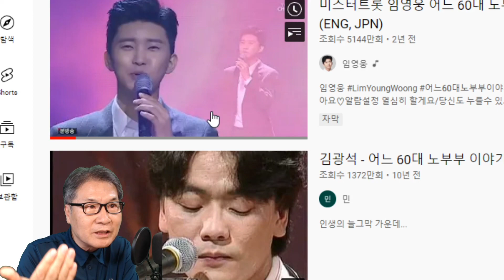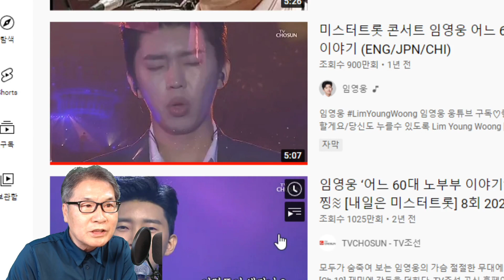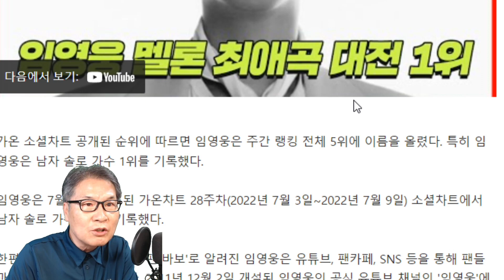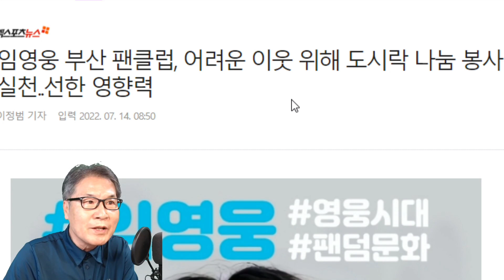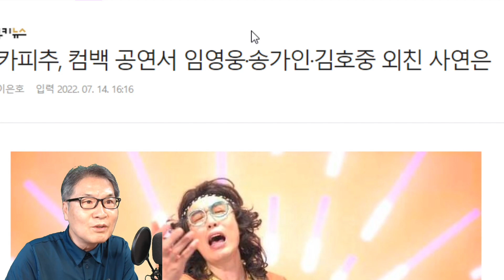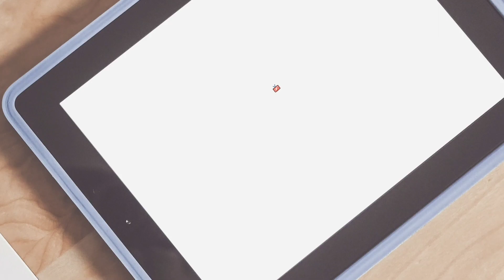카피추가 컴백 무대서 임영웅을 외친 이유? 임영광도 큰 인기! 어느 60대 노부부...왜 900만뷰? 정규앨범 콘서트 뉴스장터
카피추가 컴백 무대서 임영웅을 외친 이유? 임영광도 큰 인기! 어느 60대 노부부...왜 900만뷰?